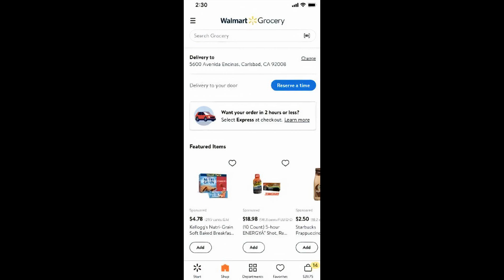Revealed: Why some Man United stars have a problem with Paul Pogba, le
Revealed: Why some Man United stars have a problem with Paul Pogba, leading to confrontation